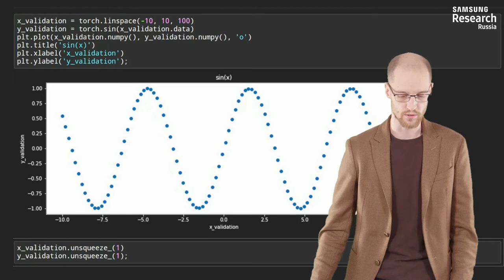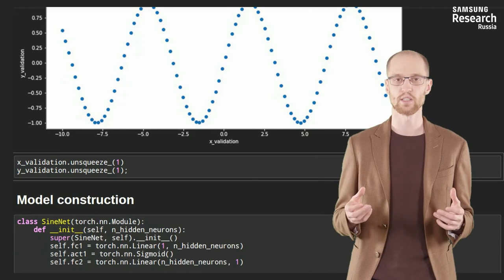Нейронные сети и компьютерное зрение - 67 урок. Строим первую нейронную сеть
Автор: Михаил Романов, Игорь Слинько, Николай Капырин

Задание для закрепления:

В нашем примере мы хотим по координате x предсказать y. При этом у нас есть выборка, которая была сгенерирована следующим образом: y = sin(x) + noisey=sin(x)+noise
Отметьте верные утверждения:

Выберите все подходящие ответы из списка:

* Мы применили метод unsqueeze_, так как хотим, чтобы каждый элемент был вектором (пусть и из одного числа)

* Задача регрессии – предсказание вещественного числа

* Мы применили метод unsqueeze_, чтобы поместить x и y в единый тензор

* Метод unsqueeze_ добавляет тензору еще одну размерность

* Задача регрессии – предсказание класса объекта